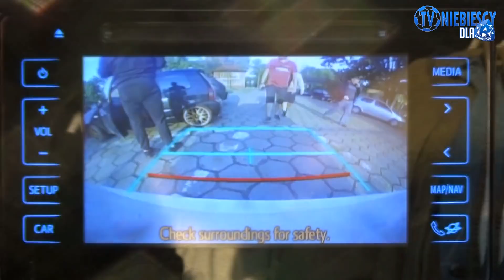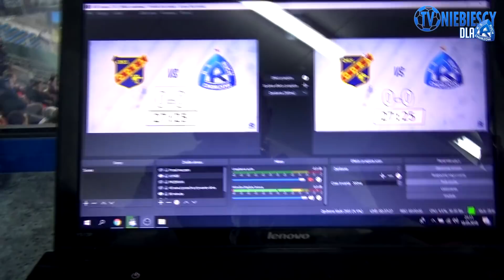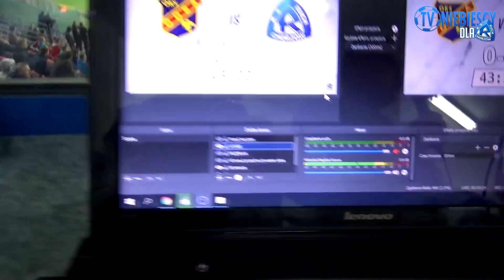WYJAZDOWE KULISY: Odra Opole 0-3 Ruch (18.05.2018 r.)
Zdjęcia: Asceto, Tynka
Montaż: Asceto